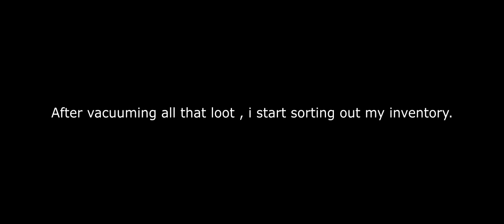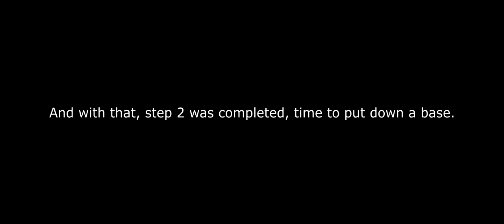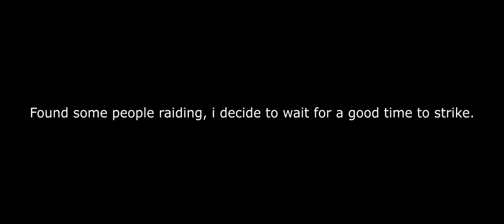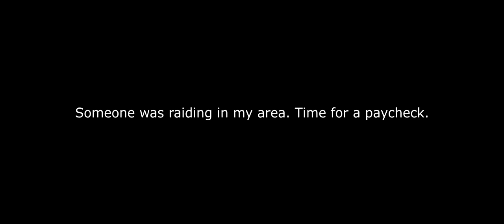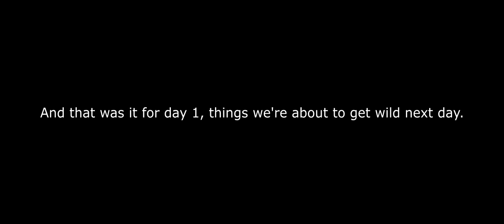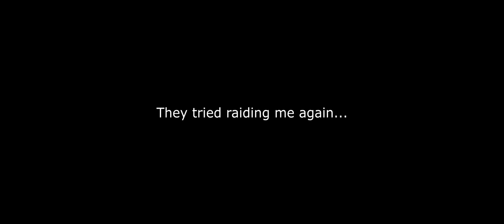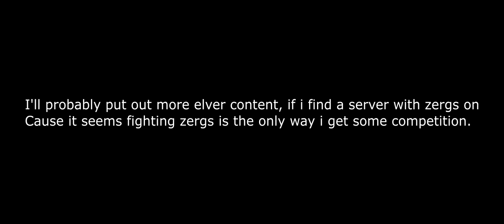Unturned Elver | I Caught Elver GPU Scalplers Doing The Nasty Buisness In a Ditch, no way turbo loot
GPU scalplers caught doing the buisness.
Honestly i need to hit the record button more often i've missed so many good moments in this wipe.

Songs are listed in the order they appeared :
Under the maple tree - Flying Away
Under the maple tree - Reminiscing
eevee eveline - romance
sencha - blue skies
Under the maple tree - barely awake